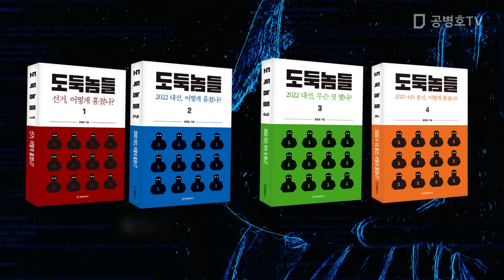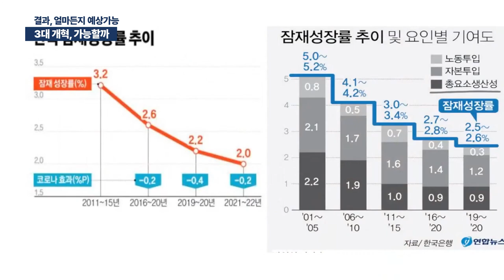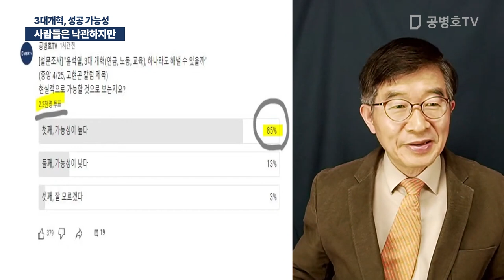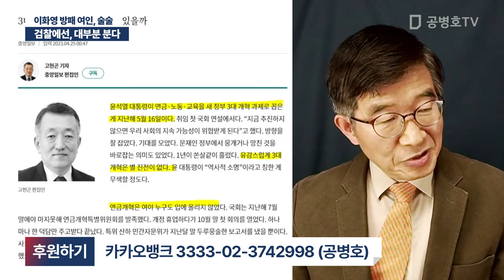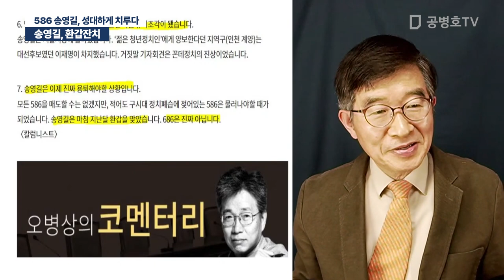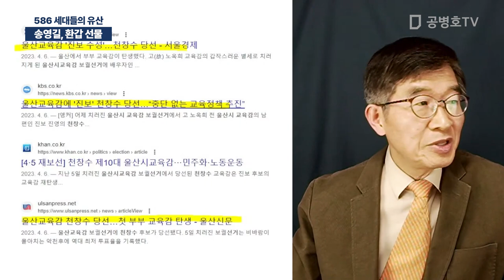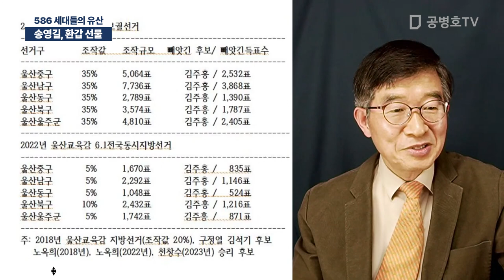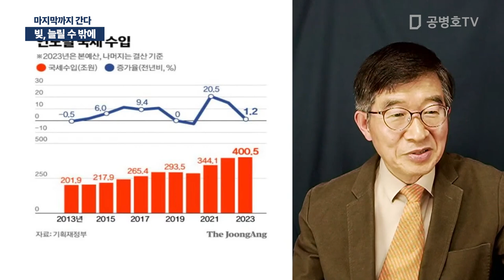송영길, 벌써 환갑 / 공병호 실방송 2023 / 04 / 25 [공병호TV]